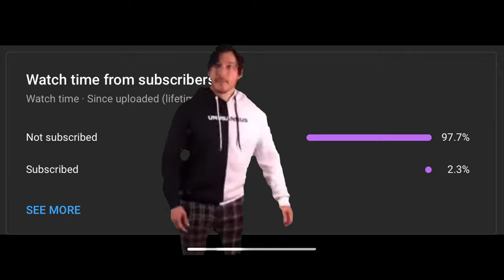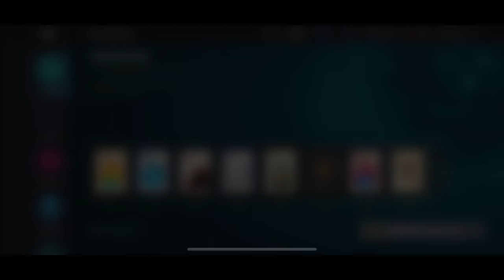Shadow Fight 3 || Himmelstein , New Raid Boss, First Experience!!!